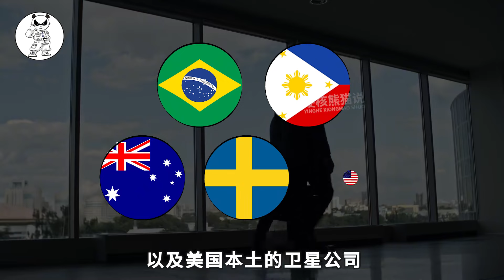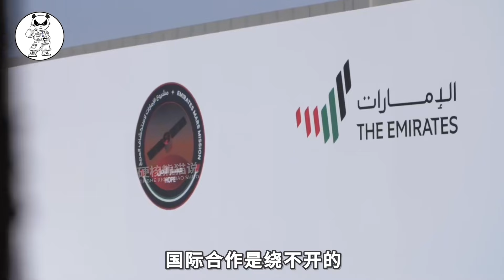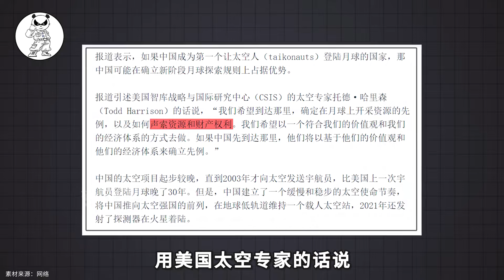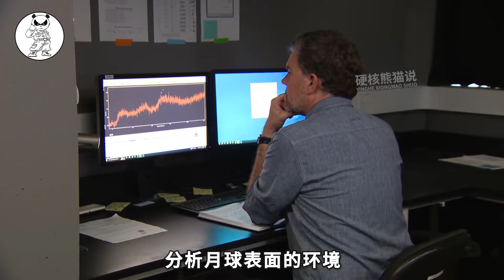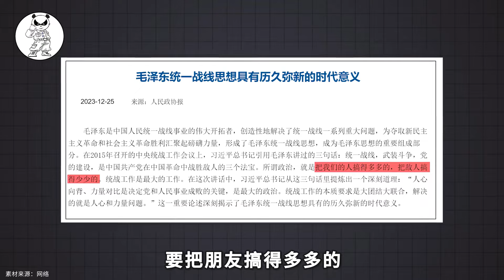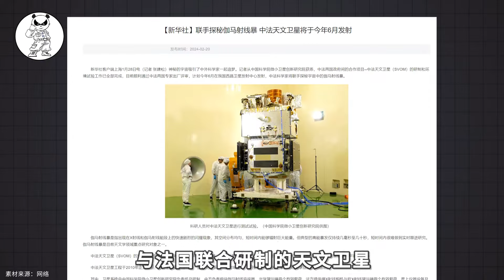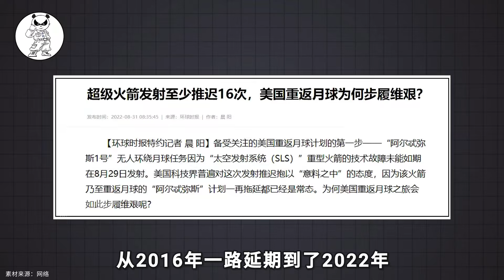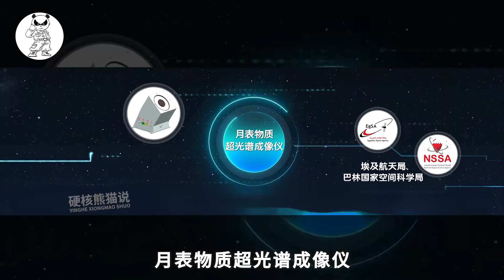嫦娥六号最大成功，是打破美国思想霸权